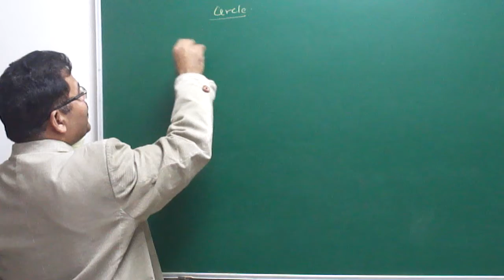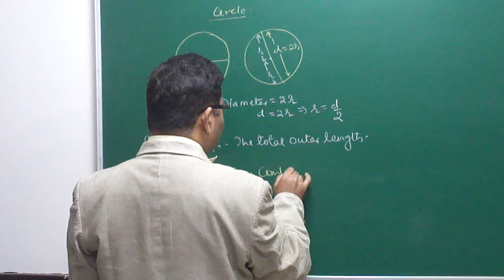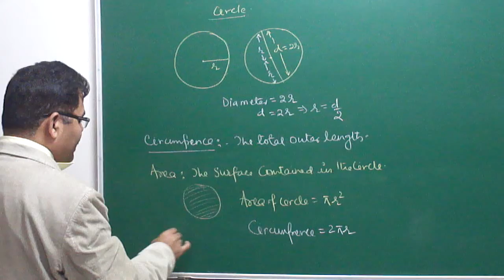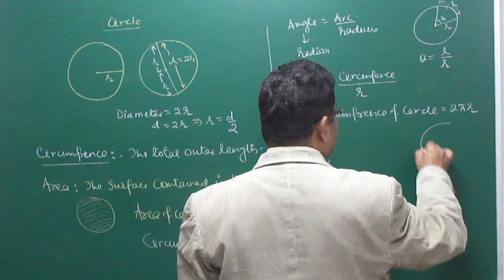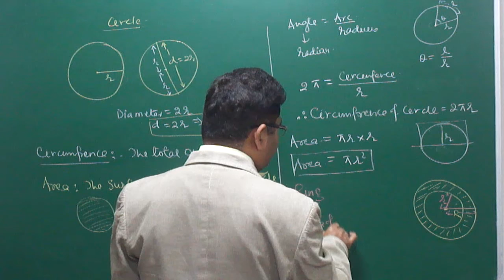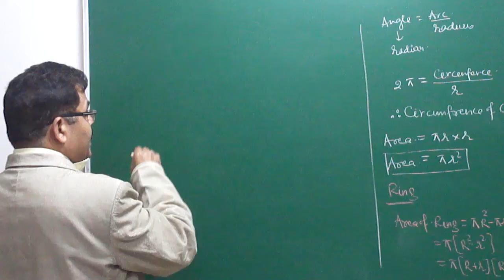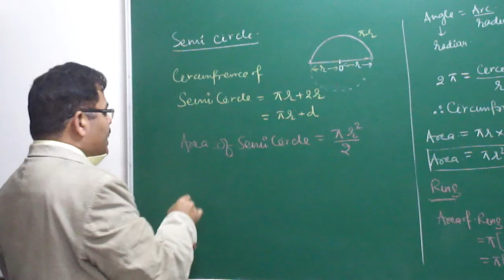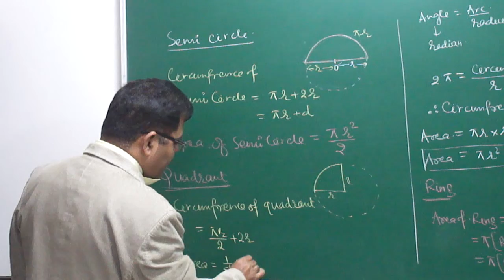ASA MATHS: AREA RELATED TO CIRCLE PART -01A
AN INTRODUCTION BY ARBIND SINGH